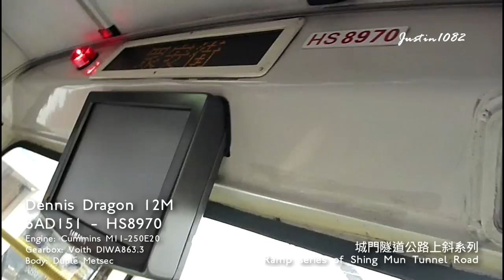[城隧公路上斜系列01] 3AD151 - HS8970 (Dennis Dragon)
Finish: 2 Min 42 Sec
Dennis Dragon
3AD151 - HS8970
Engine: Cummins M11-250E20
Gearbox: Voith DIWA863.3
Body: Duple Metsec